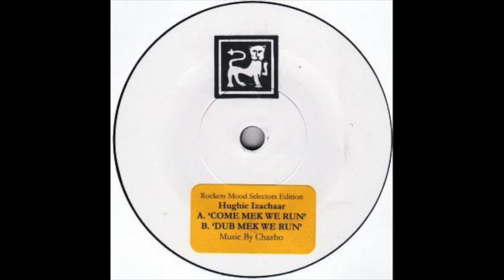Hughie Izachaar ‎– Come Mek We Run/Dub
Label: Rockers Mood
Year: 2012
Taken from personal copy